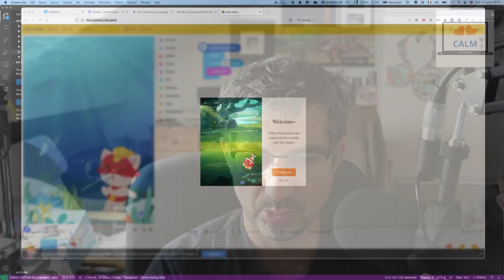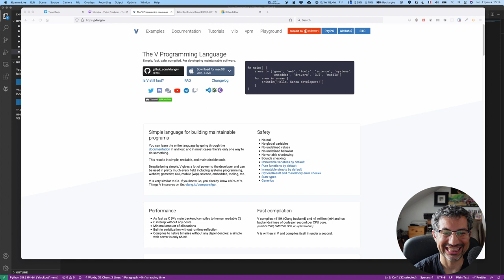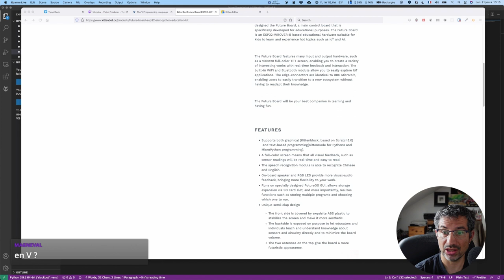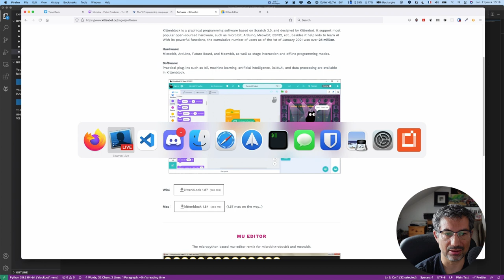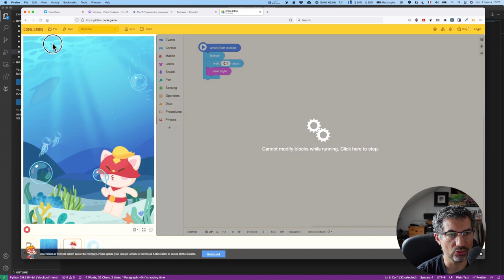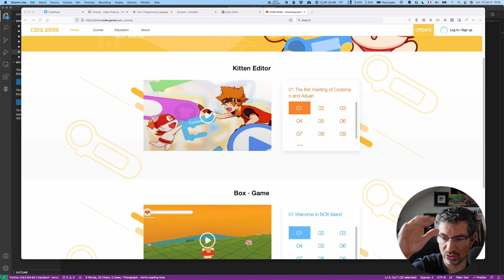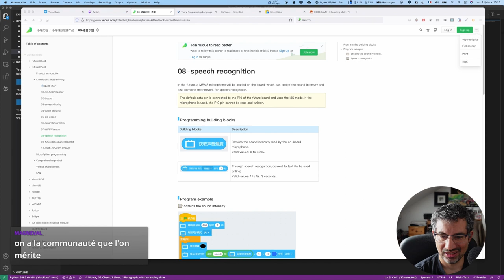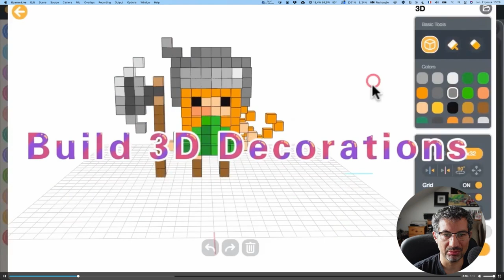CALM #48 - Langage V, KittenBot Future et logiciels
Petite découverte du Language V pour ce CALM #48 suivi de l'écosystème Kittenbot ainsi que leur carte Future.